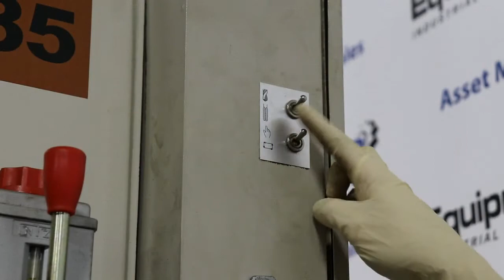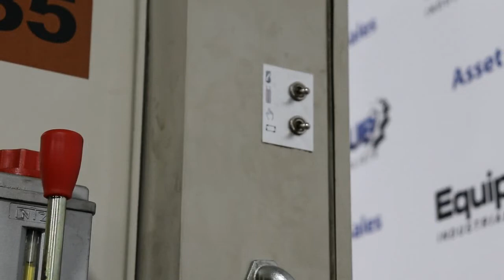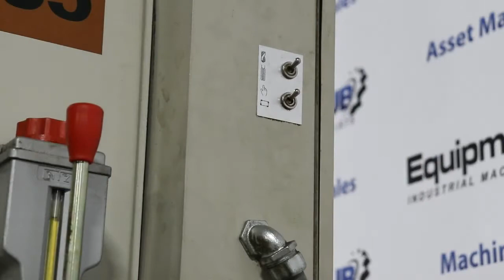Wilton 2456 33" Geared Head Pnuematic Automatic Drilling & Tapping Drill Press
Specifications and pricing for this Wilton 2456 Drill Press can be seen Do a search on our website search bar for Wilton 2456 Drill Press to find this specific machine.  The Equipment Hub is a leading used metalworking machine tool dealer.  We specialize in CNC and fabrication machine tool sales.  We look forward to doing business with you!